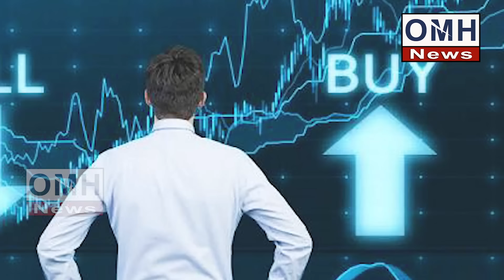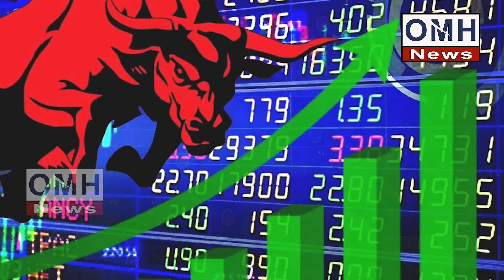Supreme Court gave big set back to Rahul Gandhi and oppositions !